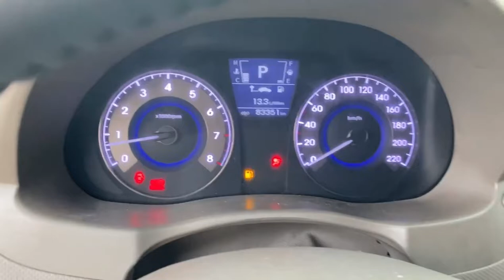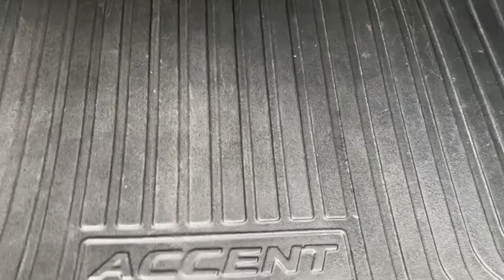Lê Hương Vừa Về Huyndai Accent Siêu Lướt Giá Rẻ #150